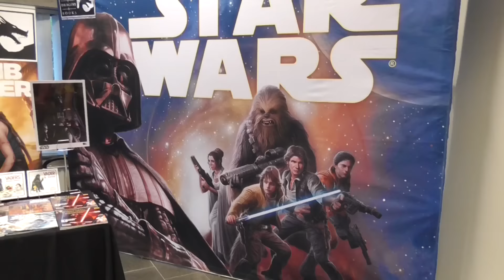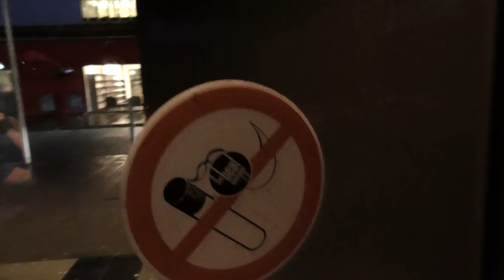Esmee in Cosplay - Tsunacon 2016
Esmee bezocht Tsunacon 2016, en wel op Valentijnsdag! Bekijk hier het videoverslag van Esmee in Cosplay!